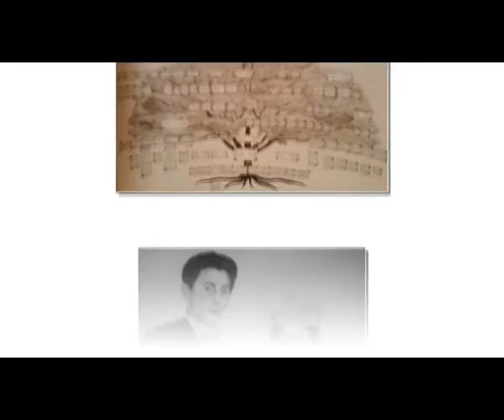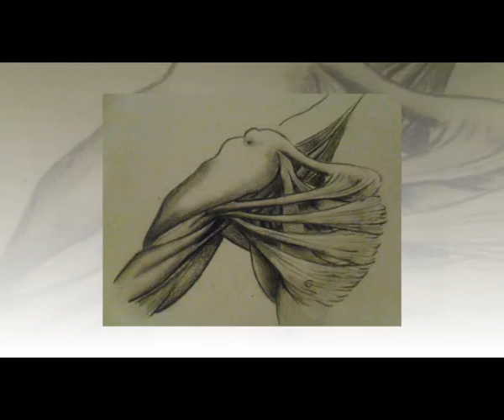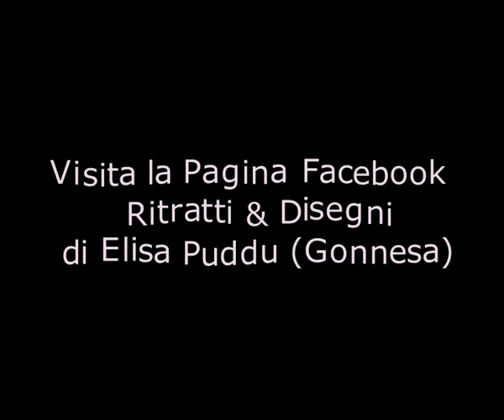Ritratti & Disegni di Elisa Puddu - Gonnesa - Pagina Facebook